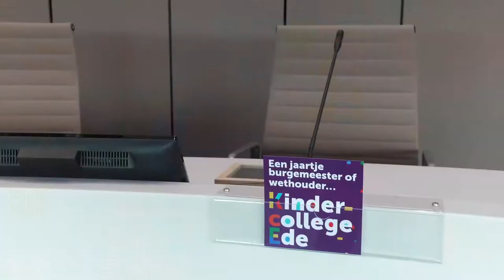Eerste Kindercollege Ede - Bekendmaking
Gemeente Ede heeft een eerste Kindercollege. Lisa van der Burgh is de eerste kinderburgemeester van Ede. Nora Kudair, Necati Özel, Max Merijn Terpstra en Iris de With zijn de eerste kinderwethouders. Burgemeester René Verhulst maakte dit woensdagmiddag 11 juli bekend tijdens een feestelijke bijeenkomst in volle Edese raadszaal.